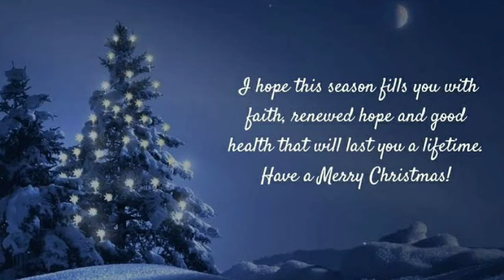Glory to God in the Highest || Christmas Carol Song